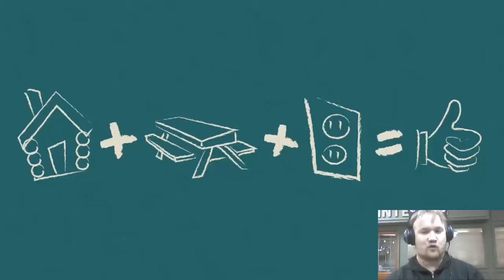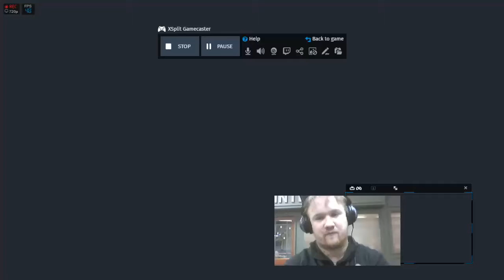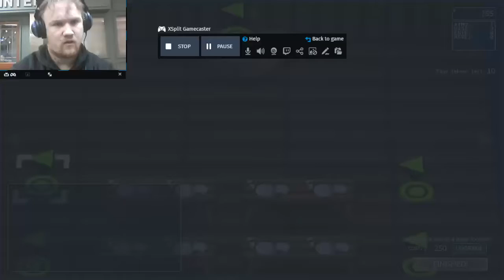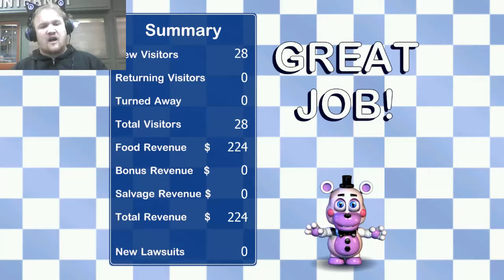Ironman Plays Freddy Fazbear's Pizzeria Simulator Part 1: Who The Hell Thought This Was A Good Idea?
Ironman starts his first day as a Fazbear Entertainment Franchisee. He starts off strong but quickly realizes how in over his head he is. Will he make it to Saturday without ruining everything? Tune in to find out!